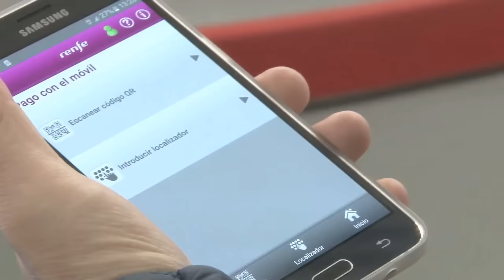Paga con el móvil los billetes de Renfe Cercanías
Ya es posible realizar el pago con el móvil de los billetes de Renfe Cercanías que compres en las máquinas autoventa.
¿Cómo? Utilizando la aplicación RenfeTicket.  En este vídeo te mostramos los pasos a seguir.